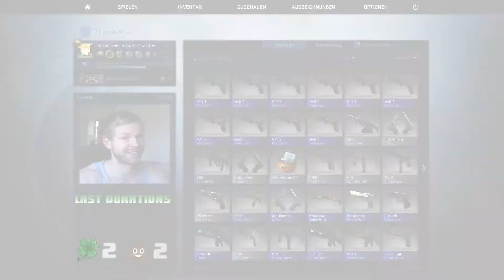CS:GO TRADE UP CONTRACT #5 ✪ New Gama 2 Case ✪ Go for Factory New Tec-9 Fuel Injector?!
Uplink - To Myself (feat. NK)